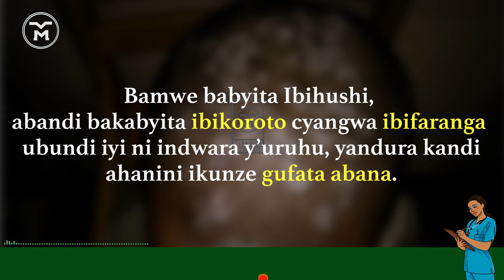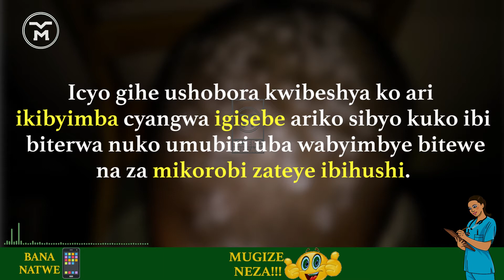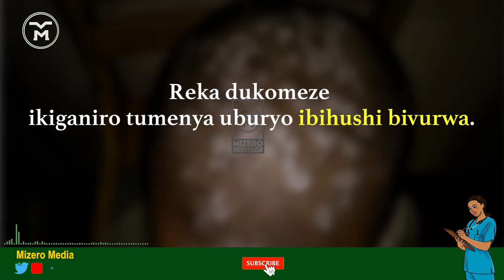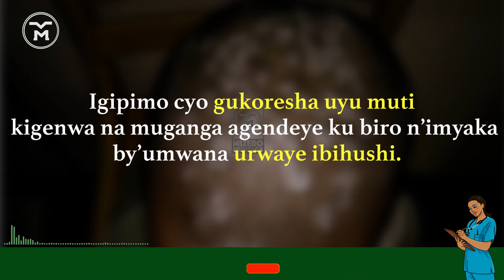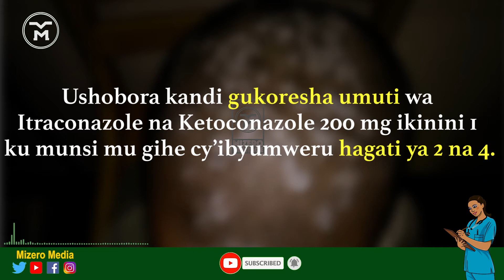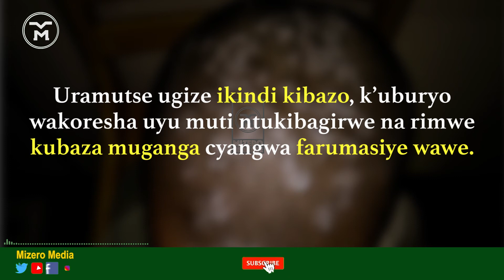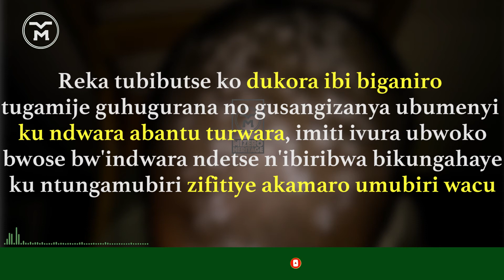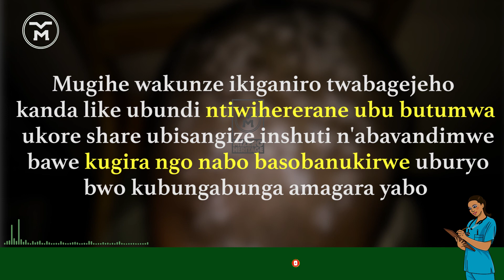00172: INDWARA Y'IBIHUSHI || IKIBITERA || UBURYO BWO KUBYIRINDA || IMITI IBIVURA || ICYITONDERWA